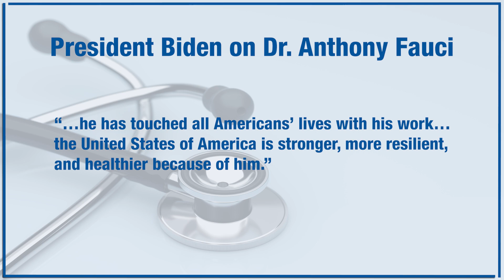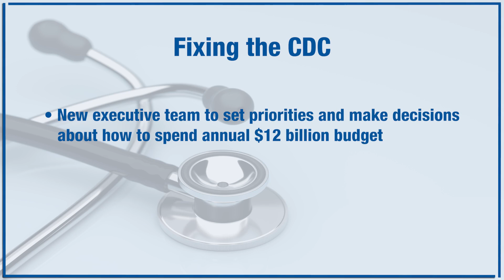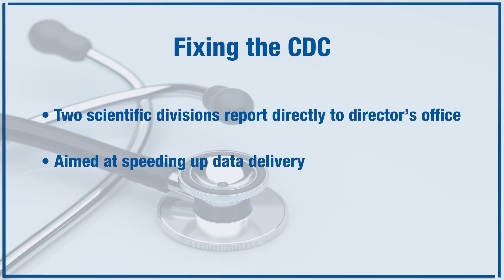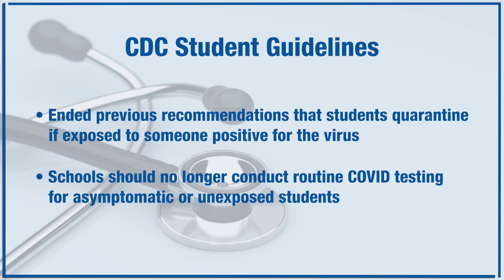Dr. Tom Frieden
Originally broadcast on Tuesday August 23, 2022

Former Centers for Disease Control and Prevention director Dr. Tom Frieden shares his thoughts about the news Dr. Anthony Fauci will soon leave government service. Frieden explains how the next director of the National Institute of Allergy and Infectious Diseases will need to be realistic that he or she will have big shoes to fill.

Frieden, who now leads the nonprofit Resolve to Save Lives, also tells hosts Mark Masselli and Margaret Flinter that he endorses an independent commission to review what happened during the COVID pandemic. He was interviewed as part of a CDC review and he lays out what must change in terms of its mission, approach and budget.

Conversations on Health Care features in-depth discussions on health policy and innovation with industry newsmakers from around the globe.